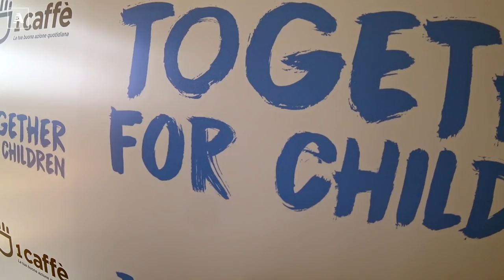Luca Argentero ci parla di 1 Caffè Onlus e Kia Motors Italy "Together for children"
Kia Motors Italy e 1 Caffè Onlus: “Together for children” insieme per una raccolta fondi in sostegno dei bambini in difficoltà di tutto il mondo che lottano per un futuro migliore. Parte oggi da Milano un nuovo progetto di Corporate Social Responsibility (CSR) "Together for children" che vede Kia Motors Italy e 1 Caffè Onlus unite a sostegno di un progetto dedicato ai bambini e ai ragazzi che nel mondo vivono in condizioni di difficoltà. L’annuncio avviene alla presenza del vice presidente dell'Associazione 1 Caffè Onlus, Luca Argentero che, insieme al presidente Beniamino Savio e ad altri soci fondatori, supporta da anni progetti di assistenza a
molte situazioni critiche, in Italia e all’estero: povertà, emarginazione, razzismo, malattie.